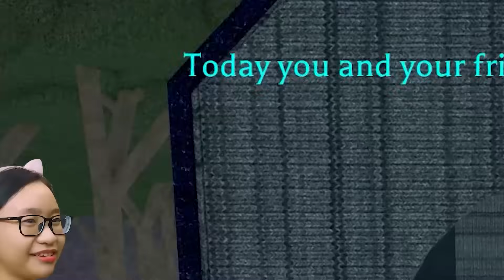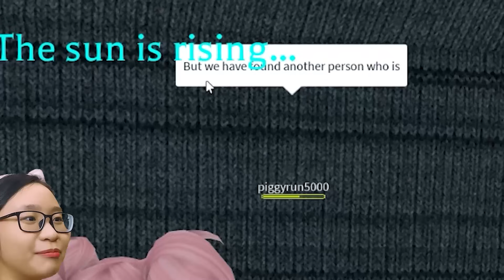Roblox | Camping Story - Camping is SO SAFE!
Music